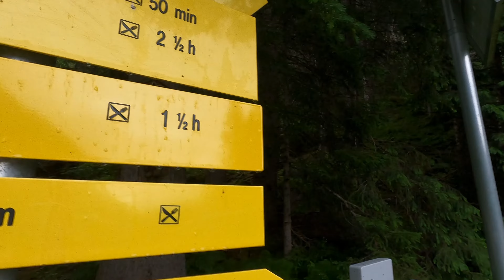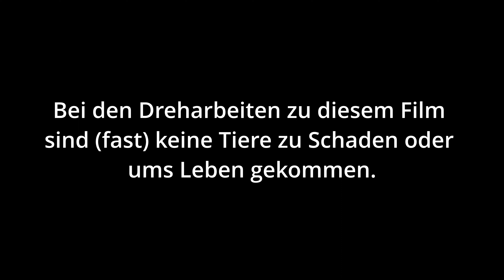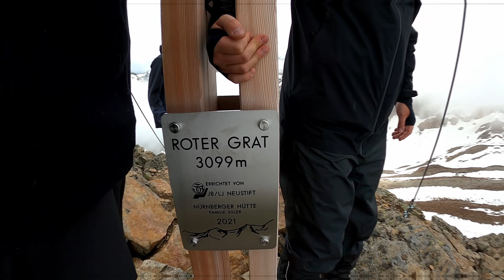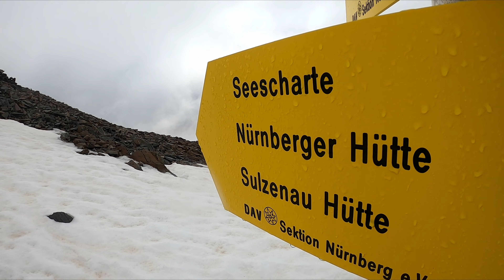Der schmale Grat: Vier Flachländer auf Bergmission in den Stubaier Alpen.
Vier Tapfere Flachländer machten sich einst auf den Weg ins sagenumwobene Stubaital, um den Wilden Freiger zu bezwingen.
Die Geschichte begann mit einem Roadtrip nach Österreich.
Am nächsten Morgen ging es für die Männer auf die Nürnberger Hütte, wo sie sich in einem eiskalten Bergsee die müden Knochen abkühlten.
Über den roten Grat und steile Schneefelder kletterten sie vorbei am Signalkopf bis zum Becherhaus auf 3200 Metern.
Ein anonymer Augenzeuge berichtet von einem magischen Vorfall, der den Berg sonst wohl nie verlassen hätte...
Den Höhepunkt markiert die Besteigung des Wilden Freigers und das bei Nebel und Schneefall. Der Film ist also nichts für schwache Nerven!